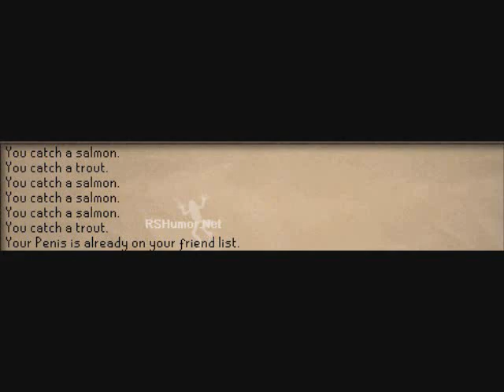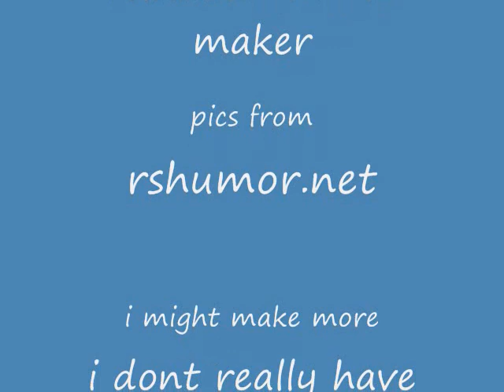runescape funny pics 2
thx for watchng